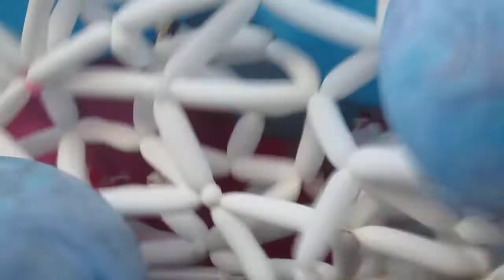Phish Superball Destiny Unbound 7/3/2011 Balloon Fish DESTROYED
the fish balloon gets destroyed right above me during destiny unbound